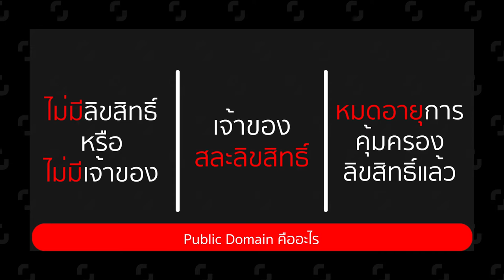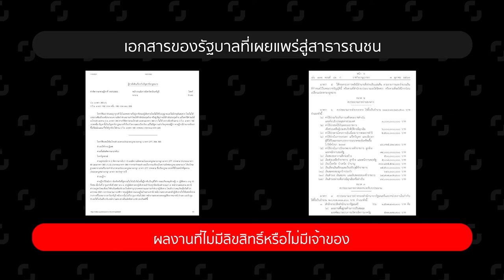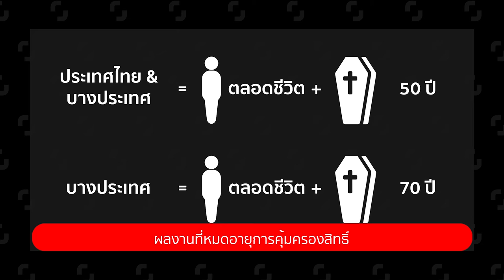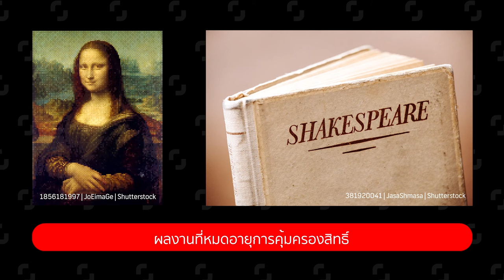รู้จัก Public Domain กับการใช้งานที่ถูกต้อง | Number 24 x Shutterstock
หลายคนอาจจะเคยได้ยินคำว่า Public Domain มาบ้าง แล้วมันคืออะไร? สำคัญต่อการทำงานอย่างไร? มาทำความรู้จักไปพร้อมๆ กันเลย